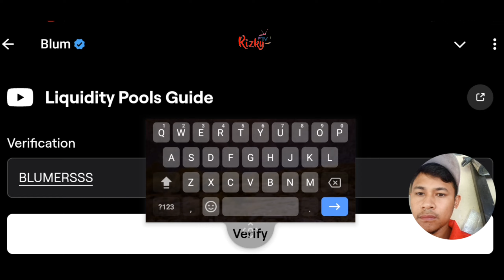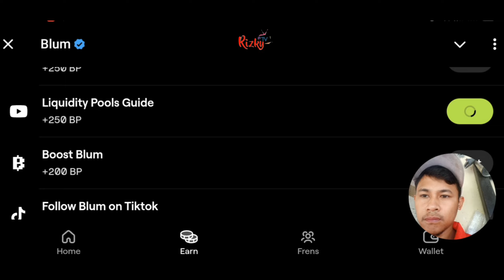Liqudity Pools Guide Vidio Code Blum Project